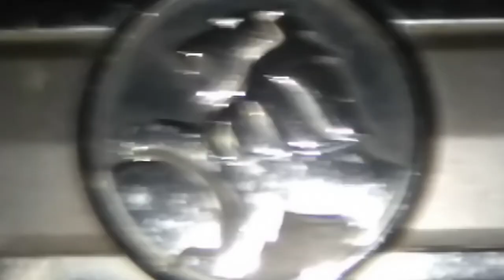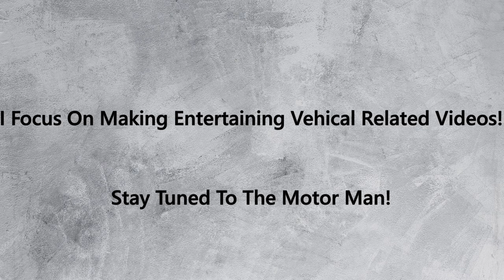The New Motor Man Trailer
Hey Everyone.
Sorry I haven't been uploading much these days.
I have been focusing on my new channel How To Fix Your Tech a lot.
Hope you like my new trailer and hope I haven't left you guys waiting too long!
I will make more videos sooner for the channel!
Cheers :)